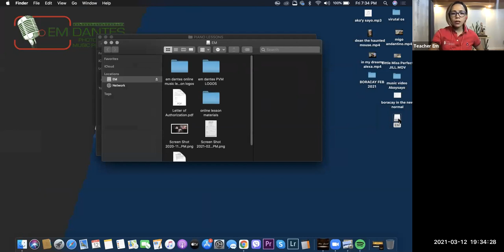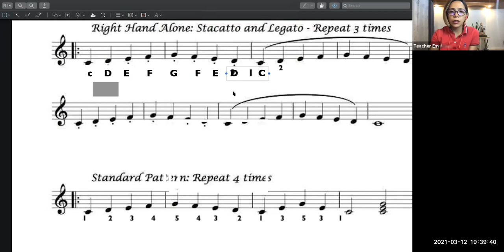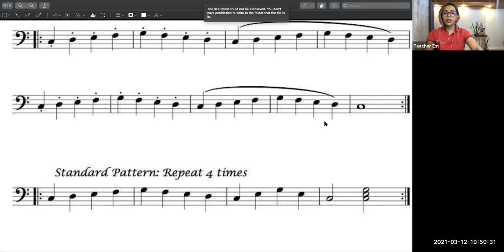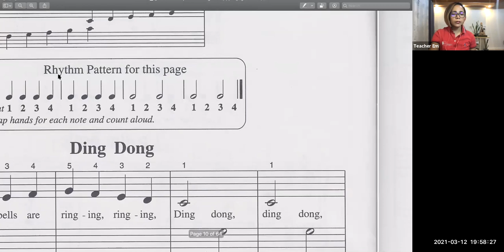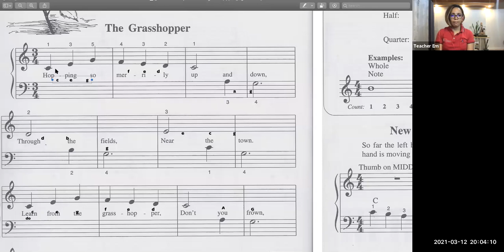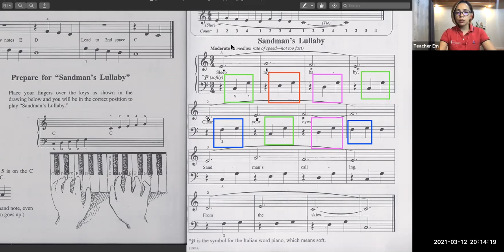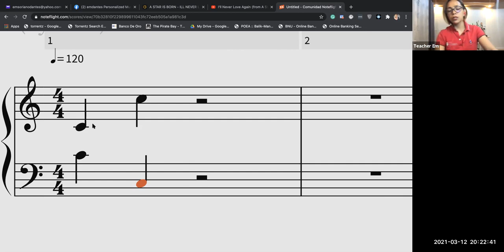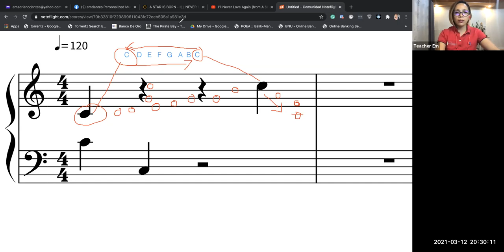Online Voice Lessons (Philip) Em Dantes Online Music Lesson March 12, 2021